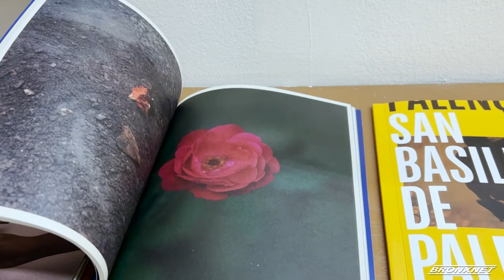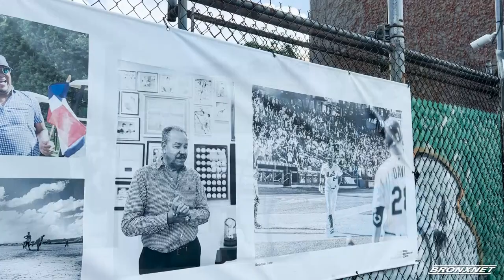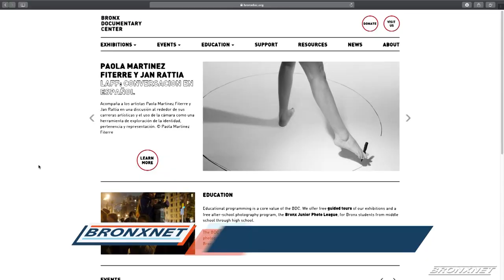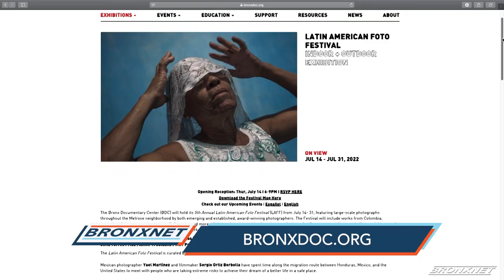Bronx Documentary Centers 5th Annual Latin American Foto Festival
The Latin American Foto Festival by the Bronx Documentary Center has returned for its 5th year. This festival is the only one dedicated to Latin American photography in the city, and is free and open to all.

Reporter: Sonyi Lopez | Editor: Justin Smith | Name of all Interviewees: Maria Galindo, José Cabezas, Sofía Torres Prida, Paola Paredes,
Onasis Cirineo, Marianela Villao, Clarisel Gonzalez | Organizations: Bronx Documentary Center.